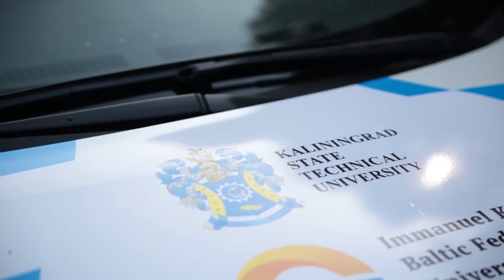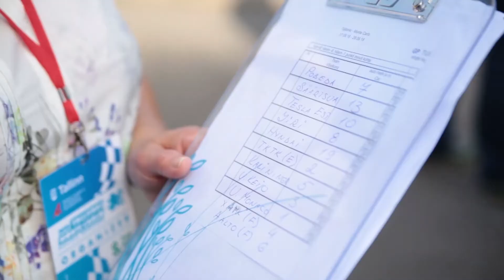Марафон электромобилей в Калининграде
Участники ралли-марафона "Таллсинки - Монте-Карло 2018" прибыли в Калининград. Визит команд ознаменовался очередной победой на домашнем этапе калининградской команды, состоящей из представителей двух ведущих вузов региона.